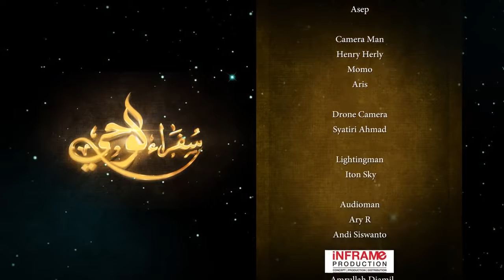برنامج سفراء الوحي الحلقة 13